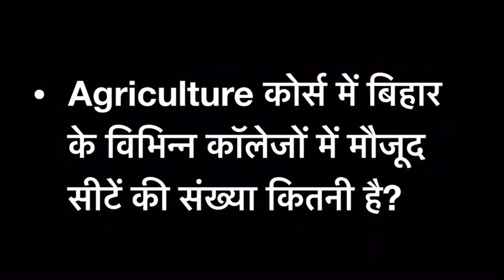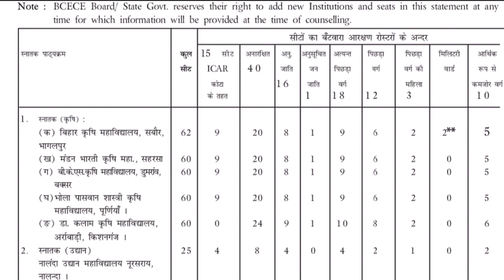Seats in Agriculture Colleges of Bihar | BCECEB | बिहार के कृषि कॉलेज में मौजूद सीटें | BCECE 2020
This video explains about available seats in the government Agriculture colleges of Bihar. Admission in Agriculture colleges of Bihar can be taken through BCECE 2020, conducted by BCECEB. Seats reserved for SC, ST, EBC, BC, EWS, Girls of reserved category etc. have also been explained in this video. 15 percent seats in the Agriculture colleges of Bihar will be filled through ICAR AIEEA conducted by NTA.